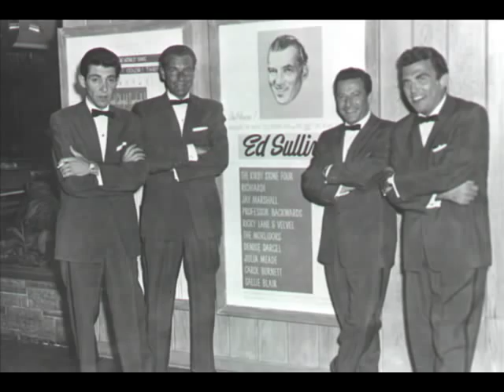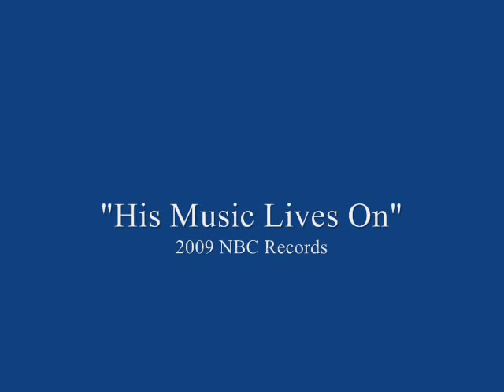The Kirby Stone Four (1958) - Baubles, Bangles And Beads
Born in New York City on April 27, 1918, Kirby (whose real name was Herbert), formed Herby Stone And His Pebbles shortly after the end of WWII, which by 1947 had evolved into The Kirby Stone Quintette (later shortened to Quintet). The line-up consisted of Kirby (trumpet), Art Cow Eyes Engler (saxophone), Michael Gardner (piano), Bernie Doc Mandel (bass) and Gene Thaler (later replaced by Eddie Hall) (drums). Within a few short years, the group had become a four piece featuring Kirby, Michael, Eddie and first rate impressionist Larry Foster. The Quintet had become a Quartet and then simply a Four, and it was with this line-up that Kirby found his greatest success, including a Grammy nomination in 1958 for the song Baubles, Bangles And Beads (taken from Kismet).

Although the group re-recorded the song in 1964, and again in 1968, it is the 1958 version, issued on the Columbia label, that shows the group at its peak (and is regarded by many as the ultimate version of this Wright & Forrest classic).

As well as recording, The Kirby Stone Four appeared on television and in nightclubs across the USA (including their own Kirby Stone Fourum club in New York City), and toured overseas.

In the latter half of the 1960s, Larry left the group to once more pursue a solo career as an impressionist, and he was replaced by Jimmy Hassell. However, this line-up was fairly short-lived, and by the end of the decade the Kirby Stone Four had disbanded. Kirby, however, continued touring and recording into the 1970s, with Kirby Stone & The Ethnic Family and The Kirby Stone Company. He passed away on July 13, 1981, aged 63.

This clip features a chronological history of Kirby, the groups he led, and the recordings he made. Enjoy!